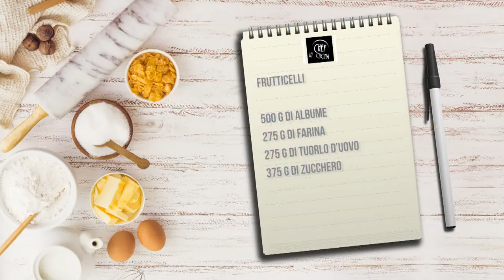Chef in Cucina - Frutticelli (Pasticceria)